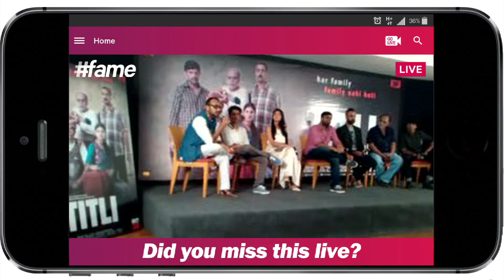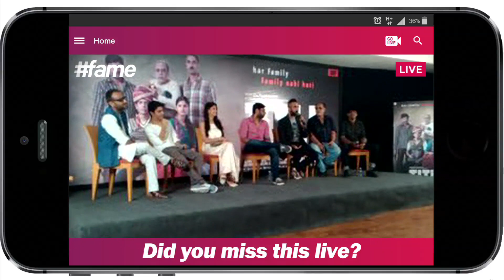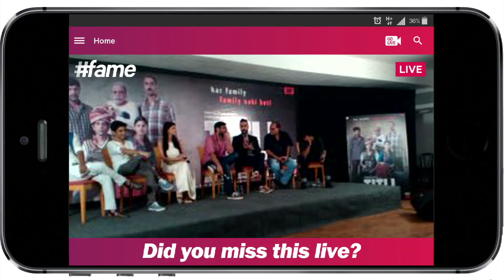Titli Movie 2015 | Shahshank Arora - Ranvir Shorey - Shivani Raghuvanshi | Trailer Launch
Titli, directed by Kanu Behl under Yash Raj Films banner was screened in 2014 Cannes Film Festival and is finally slated for its commercial release in India on 30th October 2015. Titli is based on family drama and is different in its own way for it challenges and the patriarchal domination of the society.

From Bollywood Tweetiyapa to stars getting Bajaoed - famebollywood is your destination for news, views, gossip & a whole lot more.

Think you have the Bollywood keeda in you to be a famestar?

For some up to date movie news, click here!